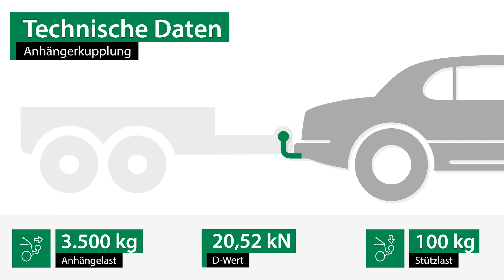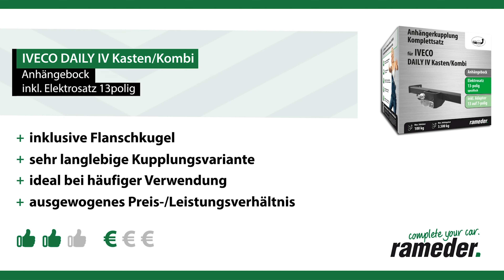Anhängerkupplung IVECO DAILY IV Kasten/Kombi | AUTO-HAK Komplettsatz + Montage von Rameder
►Anhängerkupplung + Elektrosatz + Montage | IVECO DAILY IV Kasten/Kombi | AUTO-HAK

Einbau, Montage und Produktvorstellung einer universal Anhängerkupplung inkl. E-Satz für den IVECO DAILY IV Kasten/Kombi. Die vorgestellte AHK abnehmbar von AUTO-HAK ist bei Rameder erhältlich Das Nachrüsten der Anhängevorrichtung kann optional in einem unserer bundesweit verteilten Montagepoints von uns übernommen werden

Warum sollte ich meine Anhängerkupplung für den IVECO DAILY IV Kasten/Kombi bei Rameder kaufen?
+Bestpreis-Garantie
+Maximaler Kundenservice

Ist die Anhängerkupplung von AUTO-HAK die richtige für meinen IVECO DAILY IV Kasten/Kombi von IVECO?